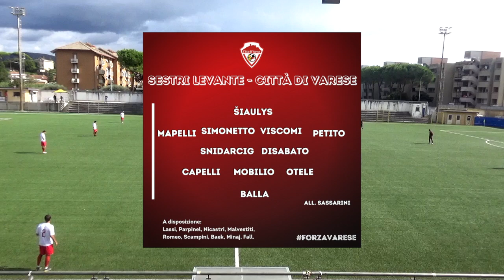Serie D, Sestri Levante Città di Varese: 1-0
Serie D, Girone A - 27/09/2020

Gli highlights di Sestri Levante-Città di Varese, 1° giornata del campionato 2020/21.